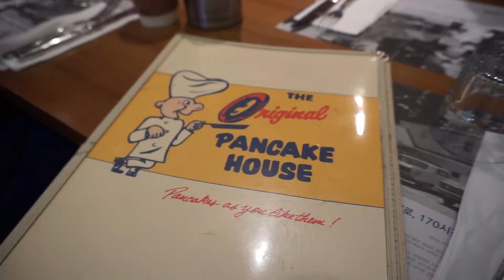Chill Brunch in Gangnam| chlobriie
I've been steadily editing and uploading videos from my year as an EPIK teacher in Seoul! I have a lot of footage I need to get out! This was just a nice October day that I spent eating and chilling with my homies~  Hope you enjoyed it!